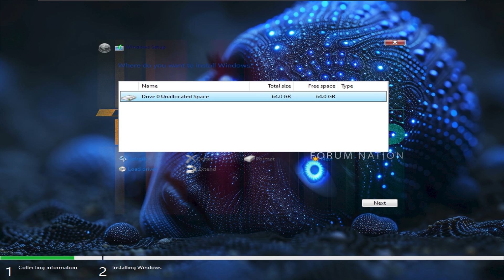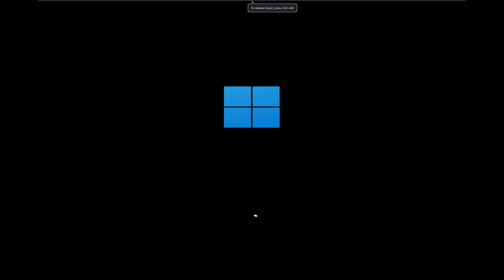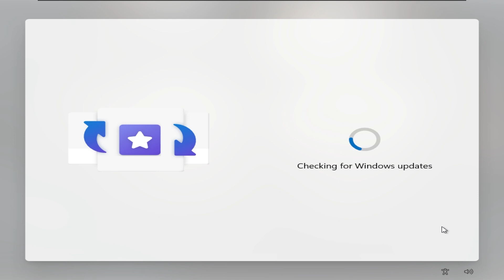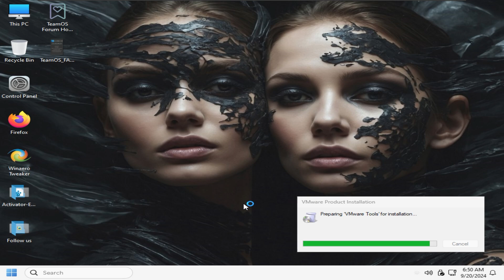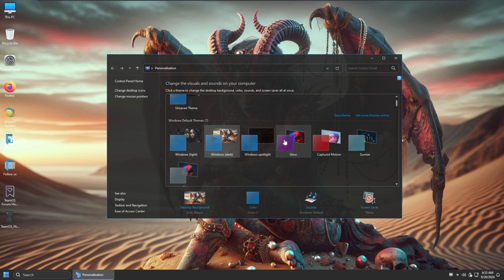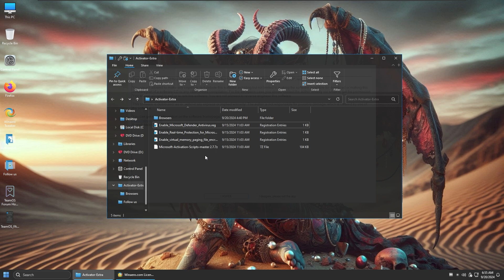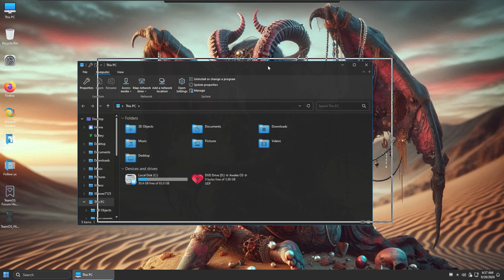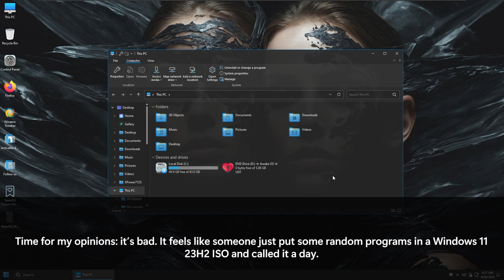Awake OS: A weird Windows 11 bootleg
Hello everyone! In this video I'm going to try Awake OS: a Windows 11 23H2 superlite which is... kinda weird.

Music
Intro